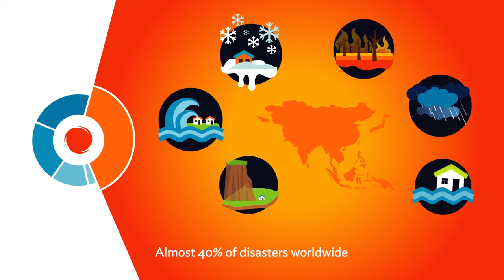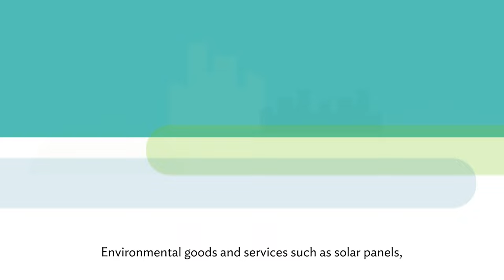Trade, Investment, and Climate Change in Asia and the Pacific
Trade and investment play an outsized role in the economic development story of the Asia and Pacific region, but it has come with environmental costs. Asia and the Pacific is on the frontline of climate change and is responsible for about half of global annual carbon dioxide emissions. The theme chapter of the Asian Economic Integration Report 2023 seeks to better understand how trade and investment contribute to climate change, and how trade and investment policies can become part of the climate solutions.

Chapters:
0:00 Asia and the Pacific: On the Frontline of Climate Change
0.28 Asia as Net Exporter of Carbon Emissions
0.44 How Can Trade and Investment Become Part of Climate Solutions?
1.15 Promotion of Environmental Goods and Services
1:28 Importance of International and Regional Cooperation for the Development of a Green and Sustainable Trading System
1:55 Development of International Carbon Markets